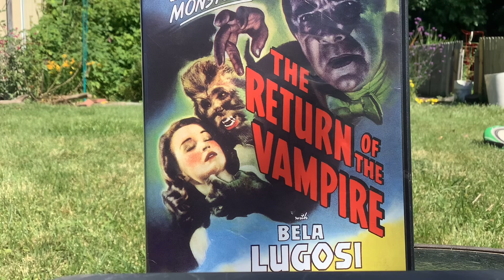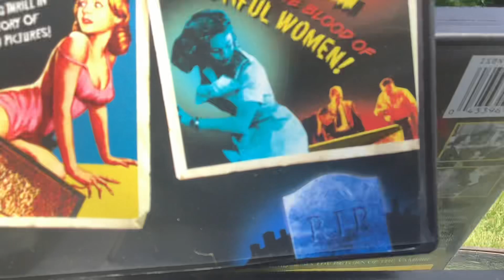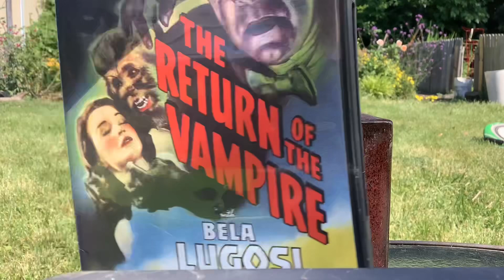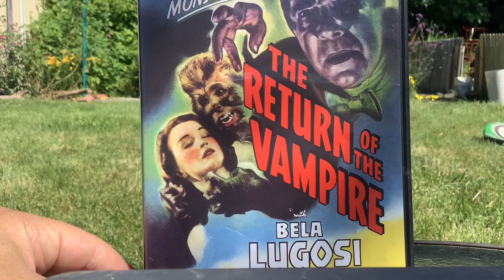The Return of The Vampire Review (Bela Lugosi)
A Five Minutes or Less review of Return of the Vampire